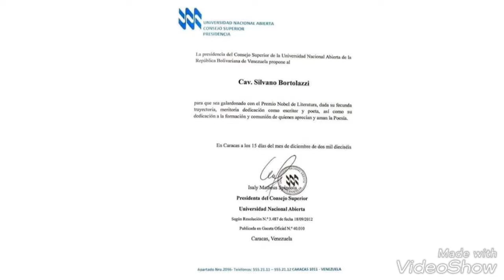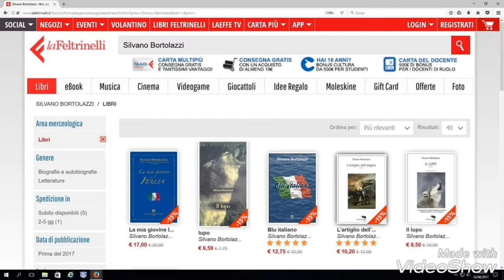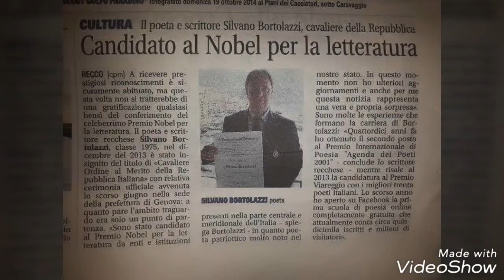KNIGHT (CAVALIERE) SILVANO BORTOLAZZI - HONORS (ONORIFICENZE) - NEW VIDEO